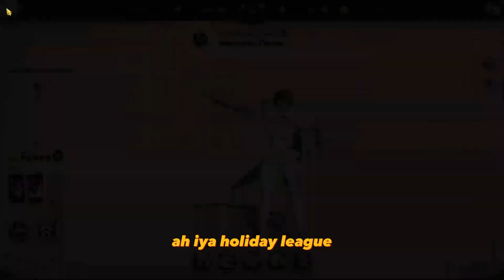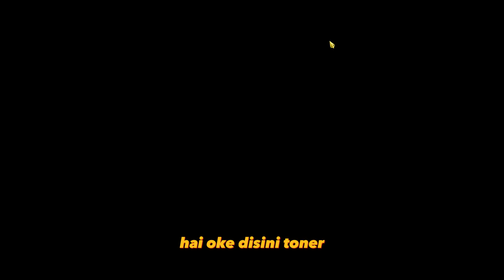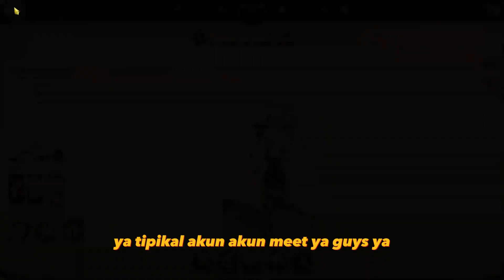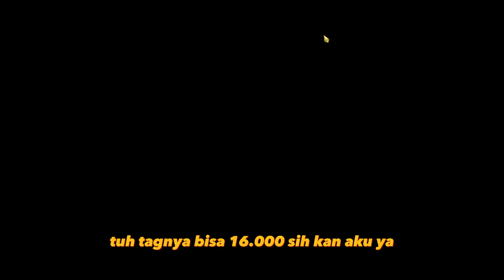Riview Account New #17 - Akun CC 4 Juta Lancar Skoll Hati !!! Build Bener WALAUUUUUUU - 7DS ID